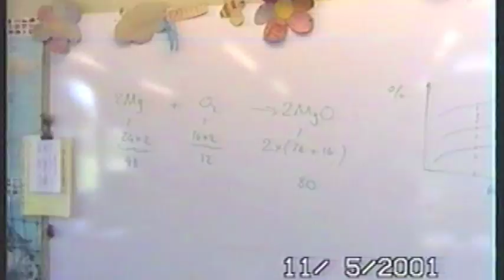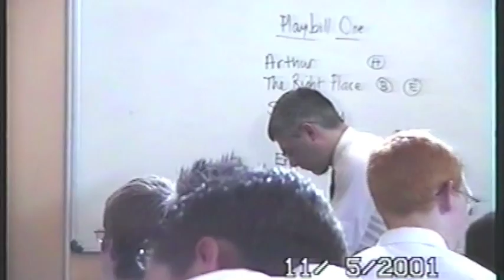Beaumont School 2001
I've had this video hidden away for years on an old analogue tape however, as technology moved on it got archived in the loft only to recenlty resurface though a bigger project. The video is pretty much uncut ( saving some dignity - they will remain nameless) but despite its length ( just over 11mins) its classic and very funny it its own right.